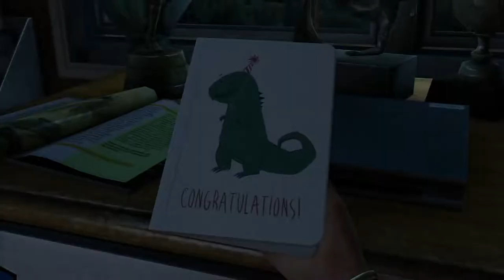The Last Of Us Ep.1 L'inizio di tutto [Walkthrough Ps4Pro Ita]